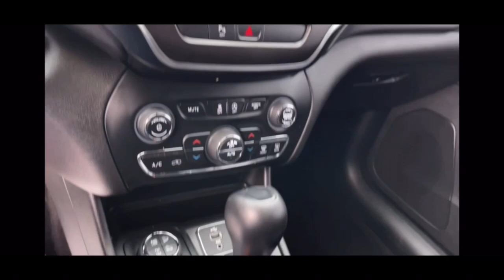2019 Jeep Cherokee North Chicago, Oak Lawn, Calumet city, Orland Park, Matteson, IL 24133A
Bright White Clearcoat Used 2019 Jeep Cherokee Trailhawk available in Chicago, Illinois at Toyota on Western. Servicing the Oak Lawn, Calumet city, Orland Park, Matteson, IL area.

6941 South Western Ave.

Only 48305 Miles! Scores 24 Highway MPG and 18 City MPG! This Jeep Cherokee boasts a Regular Unleaded V-6 3.2 L/198 engine powering this Automatic transmission. WHEELS: 17 X 7.5 BLACK PAINTED ALUMINUM TRANSMISSION: 9-SPEED 948TE AUTO W/ACTIVE DRIVE II (STD) RADIO: UCONNECT 4C NAV W/8.4 DISPLAY -inc: SiriusXM Traffic Plus HD Radio For Details Visit DriveUconnect.com 1-Year SiriusXM Guardian Trial 5-Year SiriusXM Travel Link Service 5-Year SiriusXM Traffic Service GPS Navigation SiriusXM Travel Link 4G LTE Wi-Fi Hot Spot.* This Jeep Cherokee Features the Following Options *QUICK ORDER PACKAGE 27E TRAILHAWK -inc: Engine: 3.2L V6 24V VVT w/ESS Transmission: 9-Speed 948TE Auto w/Active Drive II  ILLUMINATED FRONT CUPHOLDERS ENGINE: 3.2L V6 24V VVT W/ESS (STD) ENGINE BLOCK HEATER COLD WEATHER GROUP -inc: Engine Block Heater Heated Steering Wheel Windshield Wiper De-Icer Heated Front Seats BRIGHT WHITE CLEARCOAT BLACK CLOTH/PREMIUM VINYL BUCKET SEATS 3.517 AXLE RATIO (STD) Wheels: 17 x 7.5 Painted/Polished Aluminum Vinyl Door Trim Insert.* Visit Us Today *Test drive this must-see must-drive must-own beauty today at Toyota On Western 6941 S Western Ave Chicago IL 60636.